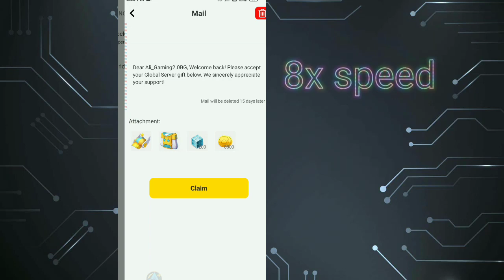Blockman go Trainers Arena || #108 OLD BMGO is BACK!😍 How to Get Free [ Gift ] V2.30.1